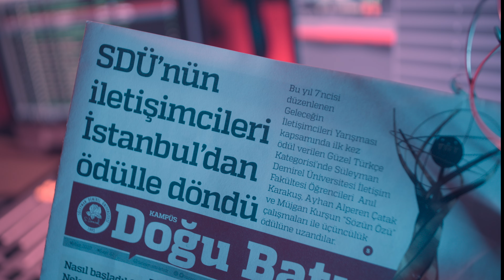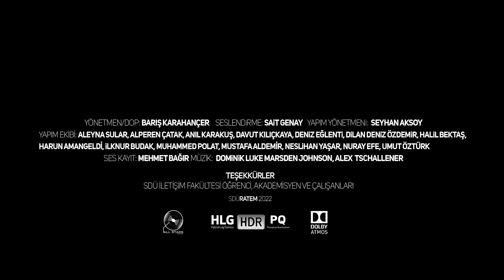SDÜ İletişim Fakültesi Tanıtım Filmi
Süleyman Demirel Üniversitesi